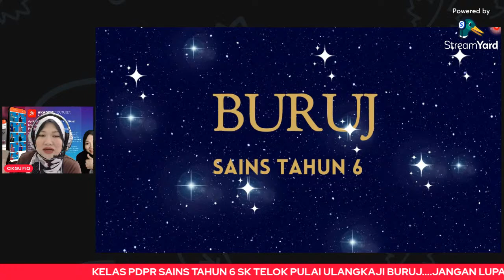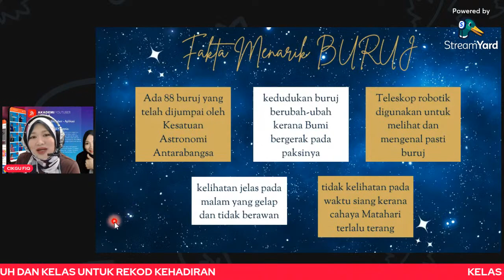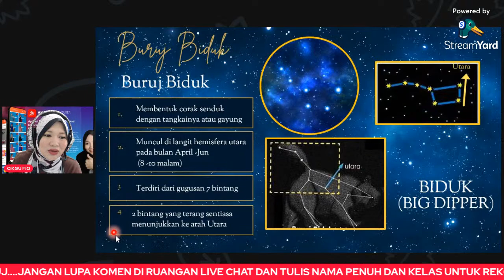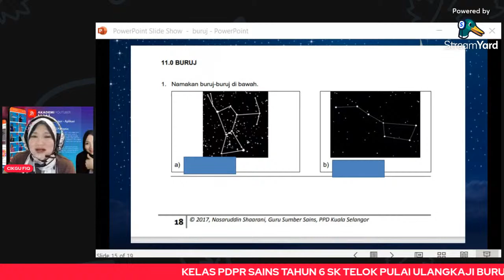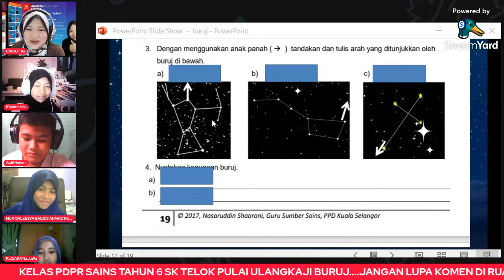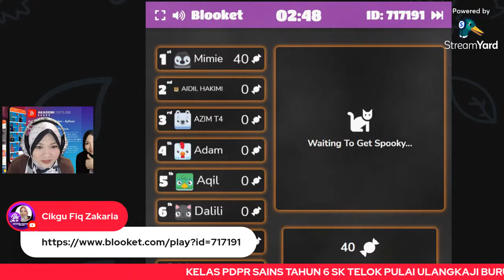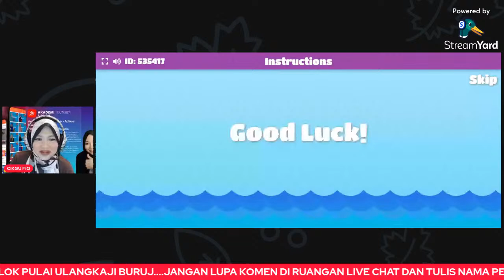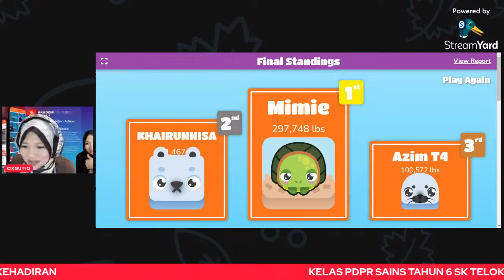KELAS PDPR LIVE SAINS SK TELOK PULAI : TAHUN 6 ULANGKAJI BURUJ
Kelas LIVE ini khusus untuk murid-murid SK TELOK PULAI, KLANG terutamanya murid kelas tahun 6 UM dan 6 UPM. Mohon sediakan Modul Uji Minda untuk sesi latihan sewaktu LIVE nanti.
Murid-murid lain dialu-alukan untuk menyertainya.